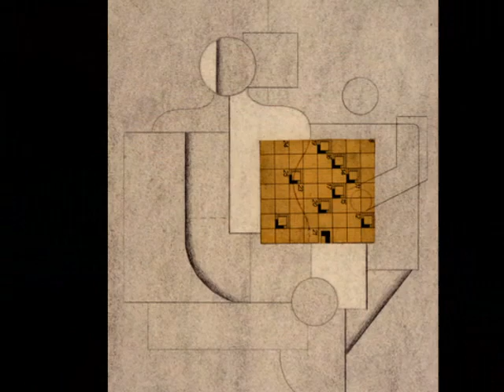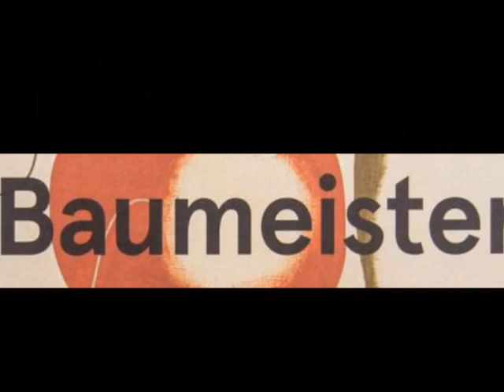Willi Baumeister-Beethoven. poco allegretto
Willi Baumeister fue uno de los principales defensores de la abstracción en Alemania desde la década de 1920 hasta el momento de su muerte, en 1955Mantuvo. contacto con los diferentes movimientos artísticos que surgieron en la Europa de entreguerras, pero evitó afiliarse a ningún grupo en concreto
Baumeister. se formó como pintor decorador y en 1909 ingresó en la Kunstakademie de Stuttgart, donde estudió con Adolf Hölzel y estableció amistad con Otto Meyer-Amden y Oskar Schlemmer, con quien en 1914 realizó un mural para la exposición de la Werkbund en Colonia. En 1911 viajó por primera vez a París, y un año más tarde expuso por primera vez en la Galerie Neupert de Zurich. Su incipiente carrera se vio truncada con el comienzo de la Primera Guerra Mundial, durante la que luchó en los Balcanes y en el Cáucaso -A. su regreso a Stuttgart en 1919 formó parte del grupo Üecht. Comenzó sus Pinturas-muro, próximas a la obra de Fernand Léger, con quien expuso en la galería Der Sturm de Berlín en 1922, y a los postulados de la revista L’Esprit Nouveau, dirigida por Le Corbusier y Ozenfant. Poco a poco, Baumeister empezó a ser conocido en el mundo artístico alemán y hacia finales de la década de 1920 gozaba de una cierta reputación en Francia, donde en 1927 organizó su primera exposición individual -Alrededor. de 1930 las formas orgánicas comenzaron a invadir el lugar ocupado anteriormente por las formas geométricas. A las Pinturas de deportistas, siguieron los Ideogramas de finales de la década, en un proceso que le llevó a acercarse cada vez más al arte primitivo y prehistórico. Con el acceso al poder de los nazis en 1933, fue despedido de su puesto de profesor en la Städelsche Kunstschule de Frankfurt, donde enseñaba desde 1928. Sus obras se incluyeron en la muestra Entartete Kunst (Arte degenerado) de 1937 y en 1941 se prohibió exponer su obra. Ante las nuevas circunstancias, Baumeister, que decidió permanecer en Alemania, continuó pintando de manera clandestina y, junto a Schlemmer, trabajó en la fábrica de pinturas de Kurt Herberts en Wuppertal, donde se dedicó al estudio de las técnicas pictóricas prehistóricas. Como fruto de esta investigación se publicó su tratado Das Unbekannte in der Kunst, 1947 (Lo desconocido en el arte).
Al finalizar la Segunda Guerra Mundial se le restituyó como uno de los grandes maestros vivos de la pintura alemana moderna y, en 1946, fue nombrado catedrático de la Kunstakademie de Stuttgart.